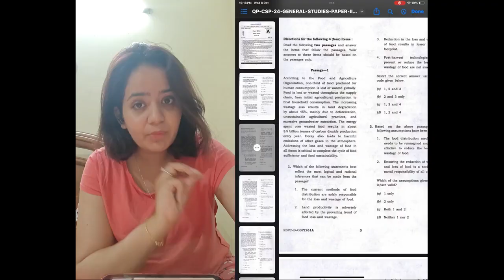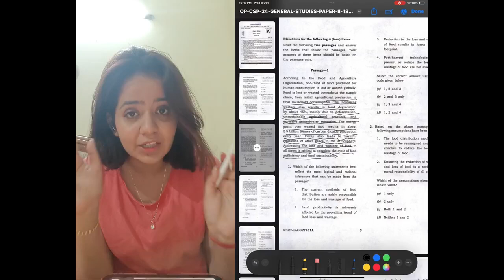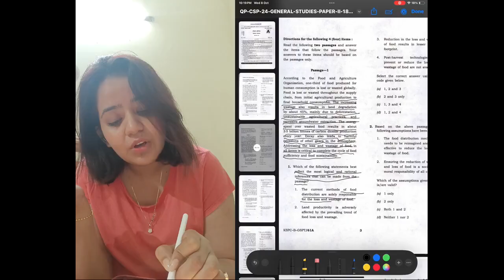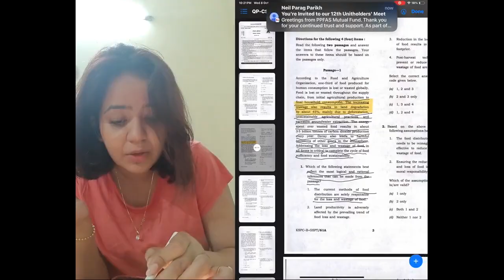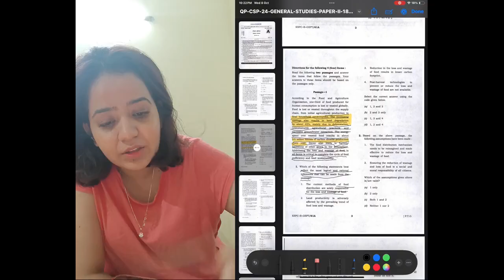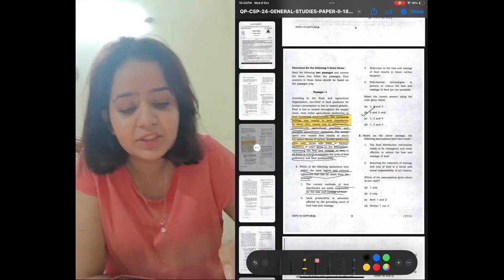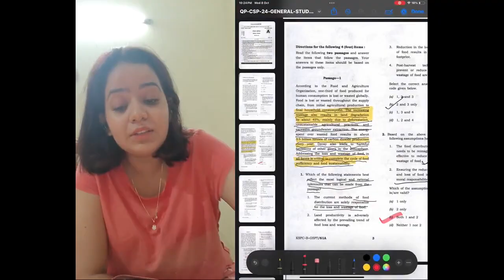CSAT Passages: It’s Not English, It’s Logic!